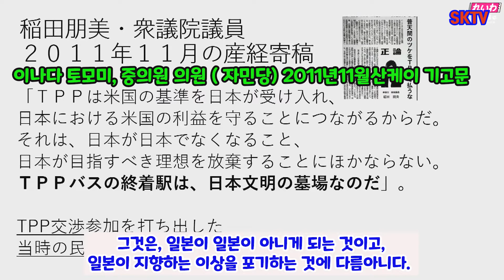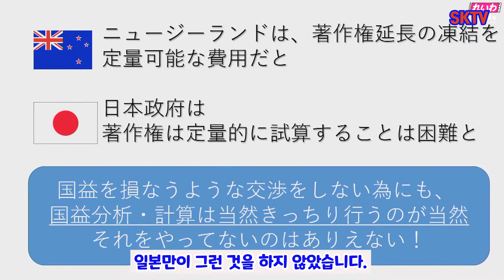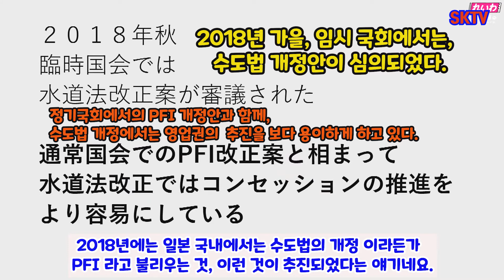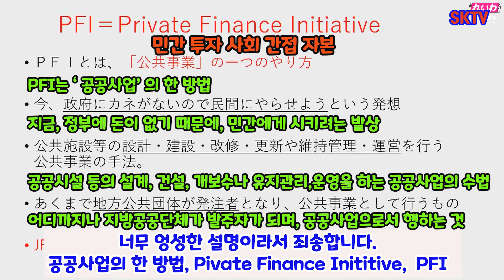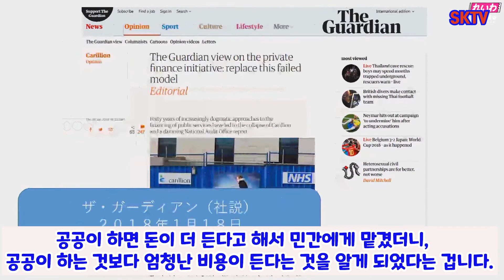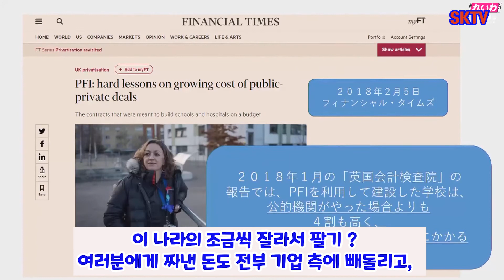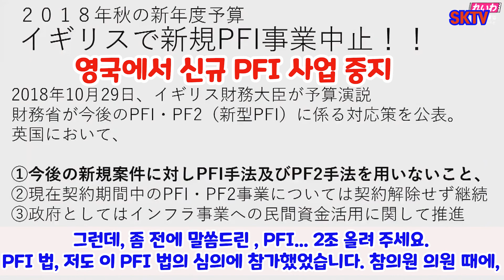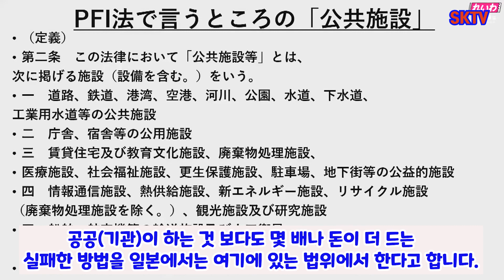Q&A 길거리 연설,야마모토 타로, TPP 버스의 종착역은 일본의 무덤, 일본은 미국의 식민지 고백, PFI 민영화 문제로 요금 급등 등,민영화에서 재공영화가 세계적 추세(5부)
일본 정치계의 유망주인 레이와 신센구미 야마모토 타로의 전국 일주의 길거리 연설, 돈데모법 폐지 및 개정에 대해서 연설, TPP 참가를 비판하다. PFI법에 의한 민영화 비판